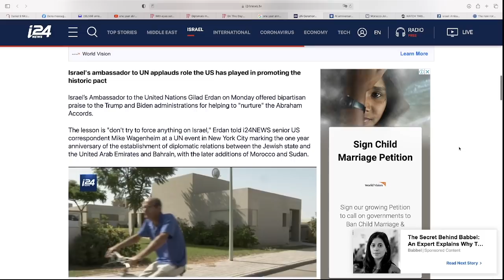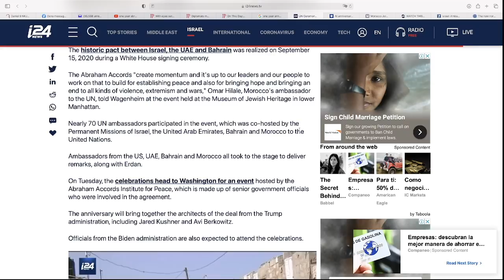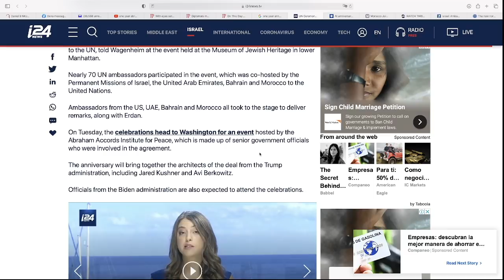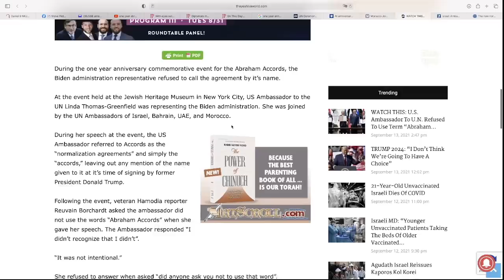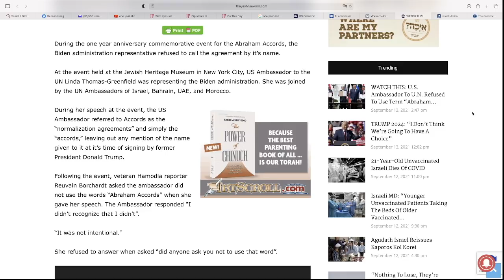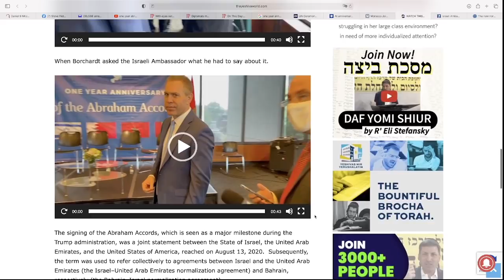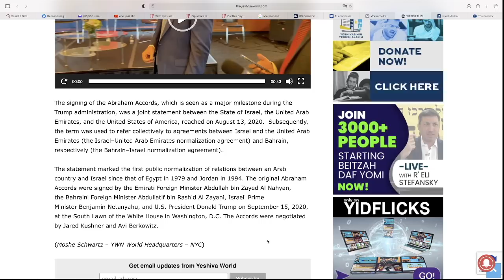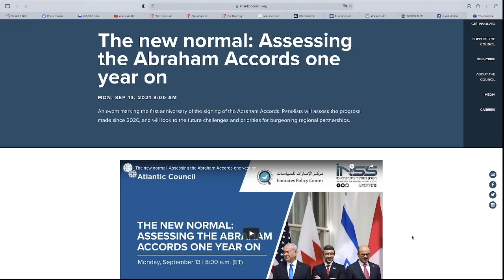Peace and Safety... Abraham Accords Anniversary... September 13-14, 2021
Previous videos pointing to the Day of Atonement September 16-18 for the Rapture / Sudden Destruction Events

Lil Nas X is Pregnant with Satan`s Baby and the DUE DATE is the DAY OF ATONEMENT! September 17, 2021